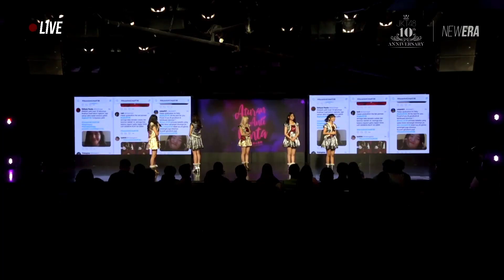MC2 RKJ 14 Agustus 2022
JKT48 Aturan Anti Cinta – 14 Agustus (Pukul 15.00)